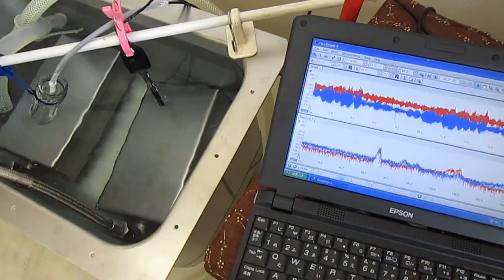超音波制御装置（制御ＢＯＸ）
この装置により、２０００リットリ以上の水槽・空中容器に対する

F　：　ボールの滞空時間（Flight time）
D　：　手中にある時間（Dwelling time）
H　：　手の数（Hands）
V　：　手が空っぽの時間（Vacant time）
N　：　ボールの数（Number of balls）

‹‹　応用　››
Ｆ　：　超音波の発振・出力時間
Ｄ　：　液循環ポンプの運転時間
H　：　基本サイクル
V　：　脱気装置の運転時間

３種類の異なる周波数の「超音波振動子」を利用する技術

参考

＊   シャノンによる情報量の（確率概念による）定義
　事前確率がわかっているとき、
　１つの通報を記憶するのに必要で最小な情報容量が、
　その情報のもつ情報量である（シャノン　１９４８年）

通報：情報源が発するもの
情報：通報に含まれる
（情報量：情報源が発する通報の集合量の
　確率統計的あつかいによる数学的な公式による量）

ポイント：信号の持つ意味の取り扱いをしない

　エントロピー：無記憶情報源のシンボル当たりの平均情報量
　確率の再定義－›統計処理－›・・

（シャノン）